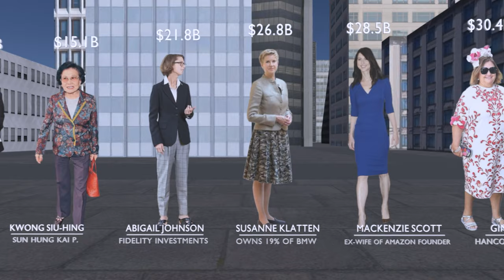Richest Women in the World (3D Comparison)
Discover the wealthiest women in the world with a visually stunning 3D comparison. See who tops the list and compare their net worth. Watch now on YouTube for an in-depth look at the richest women in the world.

Jump directly to your favorite woman using these timestamps:
0:00 SARA BLAKELY
0:03 RIHANNA
0:05 KIM KARDASHIAN
0:09 MARIA FRANCA FISSOLO
0:12 LOTTIE THAM
0:15 OPRAH WINFREY
0:18 MEG WHITMAN
0:21 LEE BOO-JIN
0:24 SHARI ARISON
0:26 JANICE MCNAIR
0:29 JANE LAUDER
0:32 MARIA ASUNCION ARAMBURUZABALA & FAMILY
0:36 KIRSTEN RAUSING
0:38 LAURENE POWELL JOBS &FAMILY
0:42 DIANE HENDRICKS
0:44 CHARLENE DE CARVALHO-HEINEKEN & FAMILY
0:48 KWONG SIU-HING
0:50 ABIGAIL JOHNSON
0:54 SUSANNE KLATTEN
0:57 MACKENZIE SCOTT
1:00 GINA RINEHART
1:03 MIRIAM ADELSON & FAMILY
1:06 JACQUELINE MARS
1:08 ALICE WALTON
1:11 JULIA KOCH & FAMILY
1:12 FRANCOISE BETTENCOURT MEYERS & FAMILY

You can also find us with: the richest females in the world, the richest girls in the world, female millionaires, female billionaires